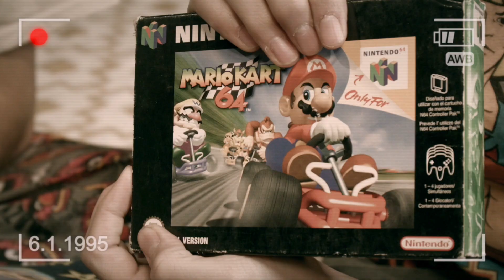Unboxing Navideño | ¿Y a ti qué te han traído los Reyes?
Como en los viejos tiempos, aii... Esa nintendo 64, Valle y Toni viajan al pasado para haceros recordar esas pasadas navidades!

¿Quieres saber más sobre nosotros?